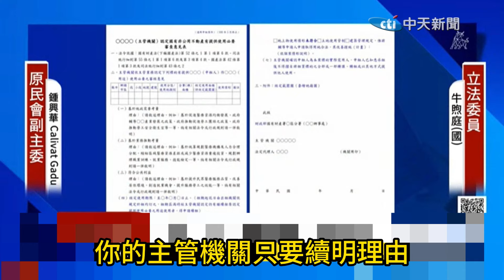【全程字幕】質詢第一句就嗆原民會"我實在很不高興" 牛喣庭: 你報告要不要先丟垃圾桶